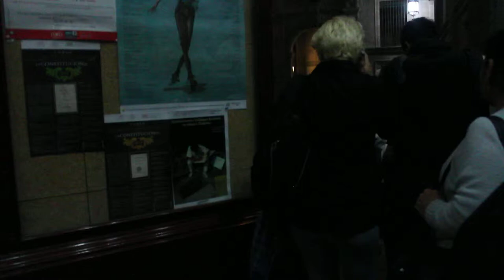Obra de Teatro, Benito Juárez. Museo de Palacio Nacional DF Part 07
Museo de Palacio Nacional, Ciudad de México. Obra de Teatro, Benito Juárez.
29 de marzo, 2014
Natalicio de Benito Juárez